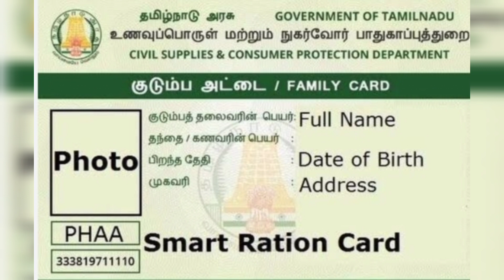50 வயதிற்கு மேற்பட்டோருக்கு இலவசம்!!/todayheadlines /tnlatestnews /latestnews.